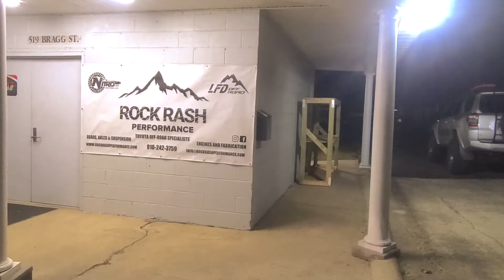Visiting a Toyota Fabrication Shop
We are visiting a local Toyota fabrication shop that invited people to meet them and give a tour of their shop. The owner and all the employees are extremely knowledgeable about Toyotas. It was nice to see how much they care about their customers and don't cut corners. They go above and beyond to help answer questions or give expert advise.